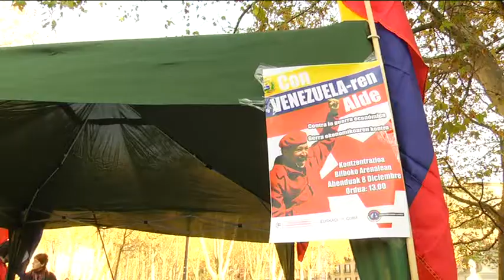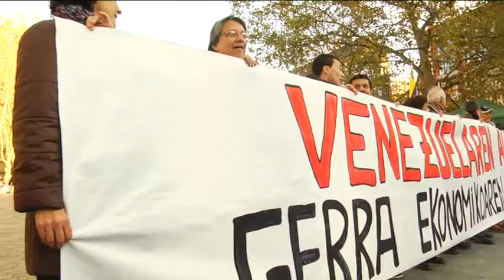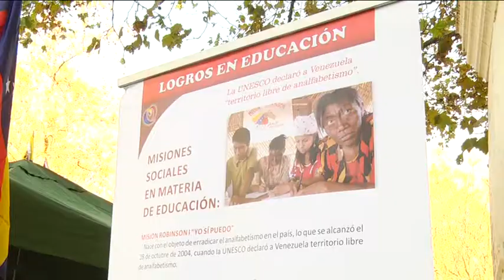En Bilbao se realizó una concentración de solidaridad con Venezuela contra la guerra económica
Como en otras ciudades del mundo, este domingo 8 de diciembre, en la ciudad de Bilbao, en el País Vasco, se celebró una concentración de apoyo y solidaridad con la Revolución bolivariana de Venezuela. El 8 de diciembre se conmemora en Venezuela como "Día de Lealtad al Comandante Hugo Chávez", ya que en esta fecha, hace un año, el líder bolivariano se dirigió a su pueblo por última vez.